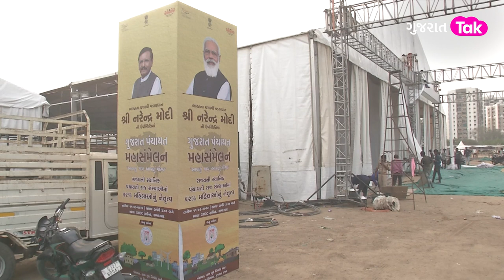Day After Poll Results, PM Modi On Two-Day Visit To Gujarat | 2022 ચૂંટણીના આજથી શ્રી ગણેશ | GT